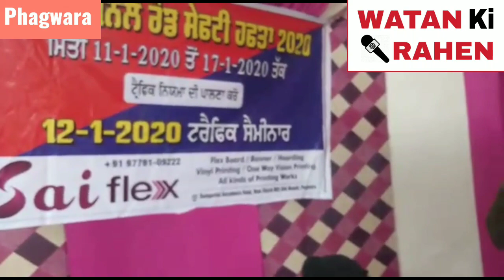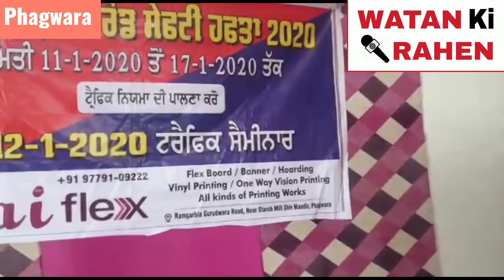ਫਗਵਾੜਾ ਪੁਲਿਸ ਨੇ 31ਵਾਂ ਨੈਸ਼ਨਲ ਰੋਡ ਸੇਫਟੀ ਹਫਤਾ 2020 ਟ੍ਰੈਫਿਕ ਸੈਮੀਨਾਰ ਲਗਾਇਆ ਗਿਆ - Watan Ki Rahen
Hi,
     Welcome On Our Official YouTube Channel Named "Watan Ki Rahen" Which Deals In News Videos. You Meet Most Trending Videos On This Channel. Latest Breaking News Hope you like our Channel and Interesting & Entertaining Video on our Channel With New Hindi ,Punjabi News And Sociality. Here you meet News And Political News  Most Of The Trending Videos On This Channel.

Any Queries or Personal Support Please Contact On Links Below.We Wait For Your Response and Support.

About Watan Ki Rahen : YouTube certified member {By Your Love}